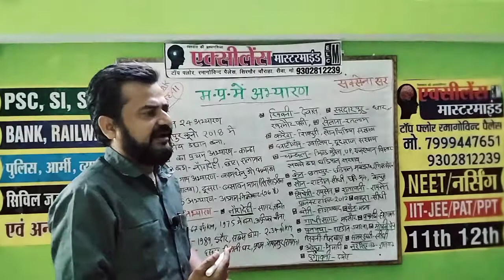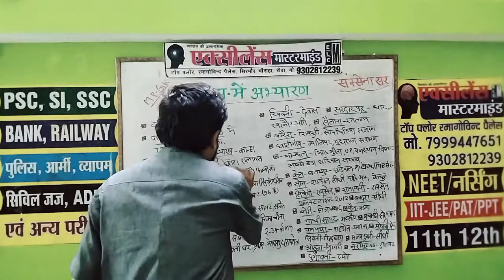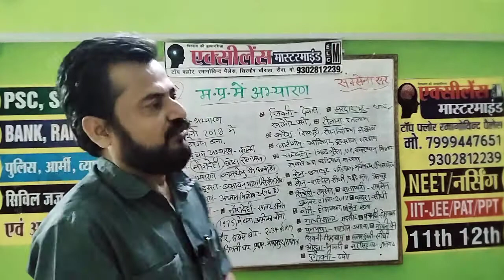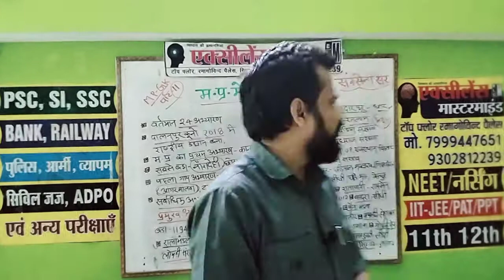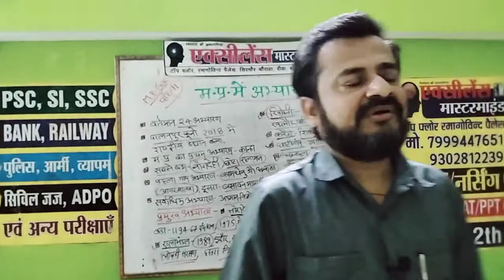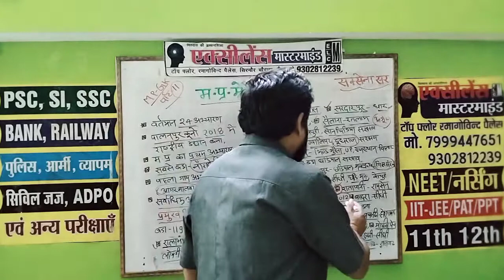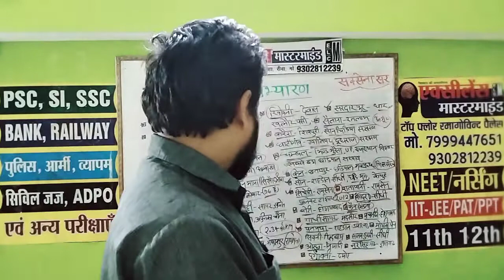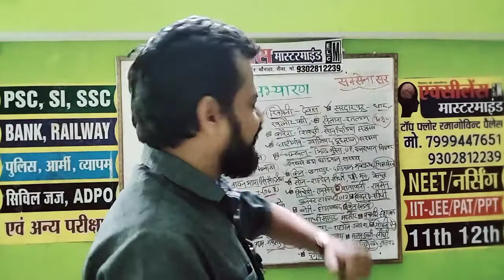M P--G K पार्ट-11 # मध्यप्रदेश में अभ्यारण 👍जबरदस्त ट्रिकी क्लास,💐 सक्सेना मास्टरमाइंड को.रीवा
मध्यप्रदेश के अभ्यारण # एक्सीलेन्स मास्टरमाइंड कोचिंग, टॉप फ्लोर, रमागोविन्द पैलेस, सिरमौर चौराहा रीवा, मो.930 281 2239, मध्यप्रदेश, INDIA